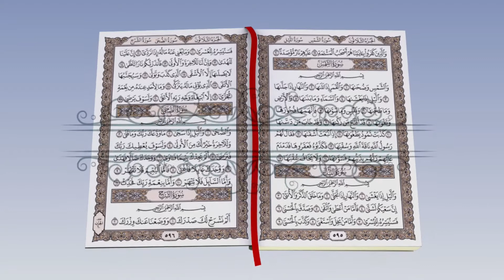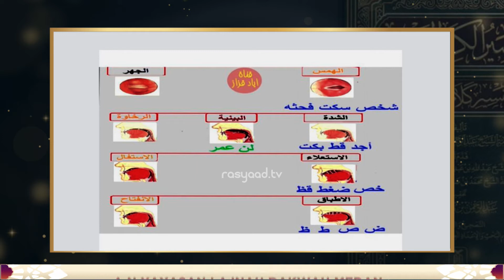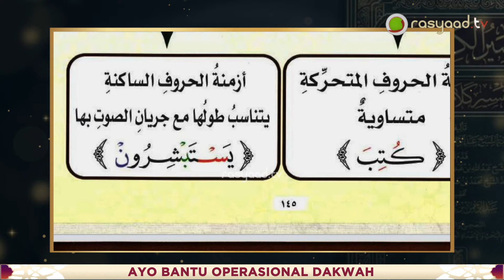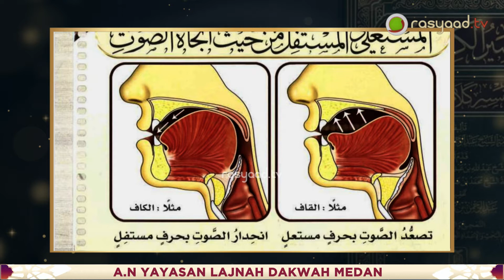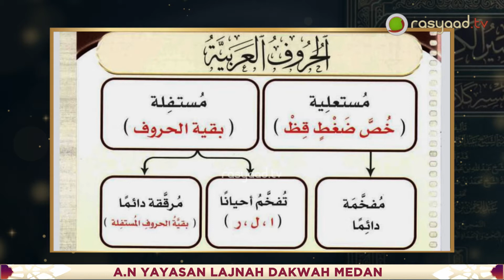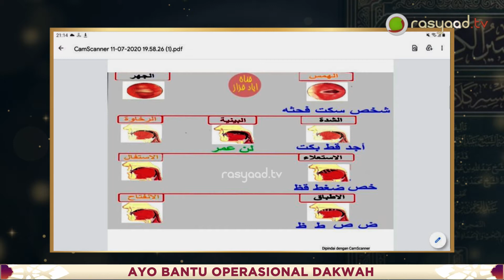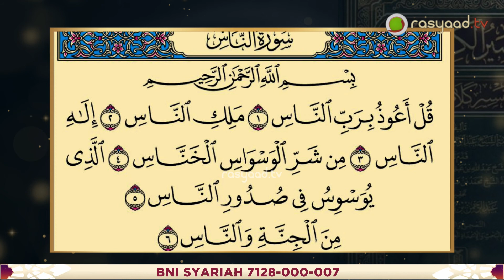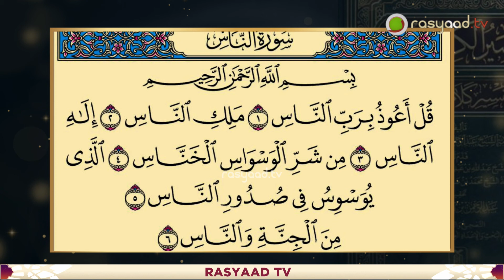Belajar Tahsin Pertemuan 6 | Ustadz Ahmad Kamal